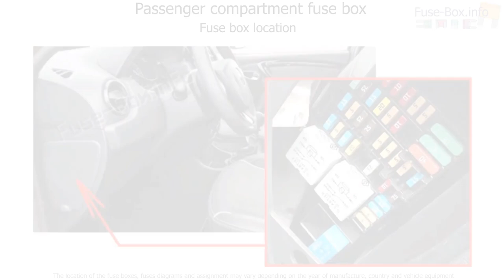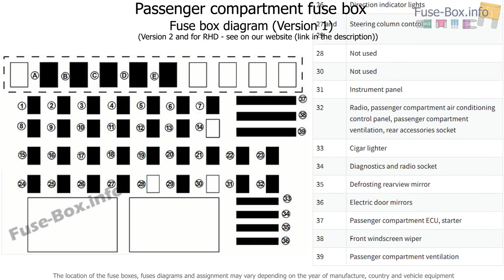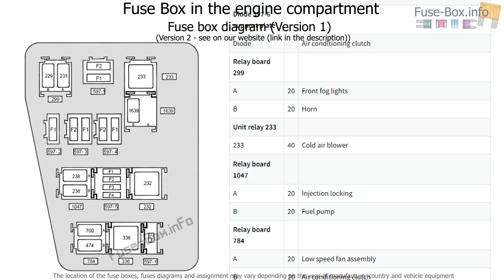Fuse box location and diagrams: Renault Duster (2010-2016)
Fuse box diagram (location and assignment of electrical fuses and relays) for Renault Duster (2010, 2011, 2012, 2013, 2014, 2015, 2016).